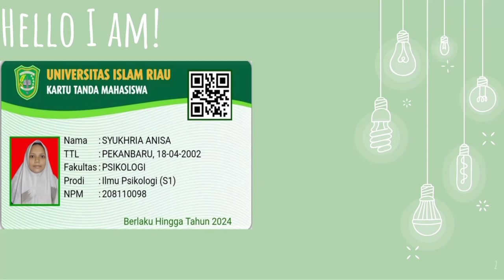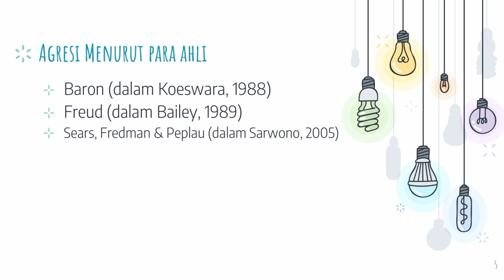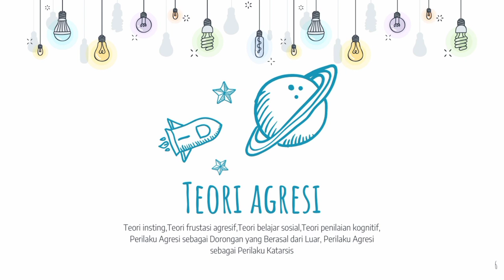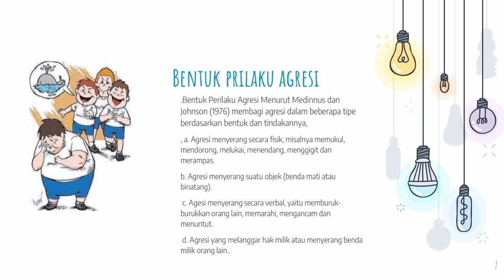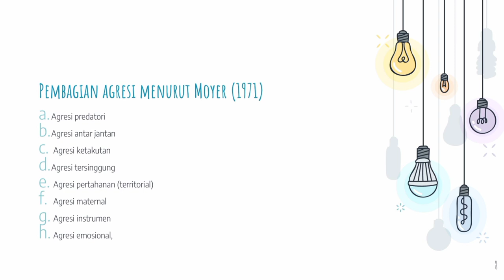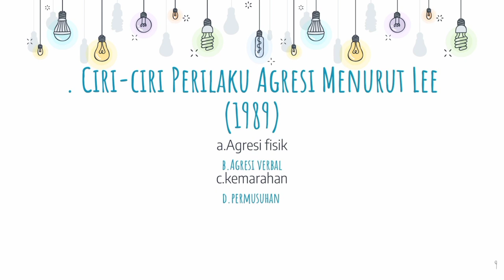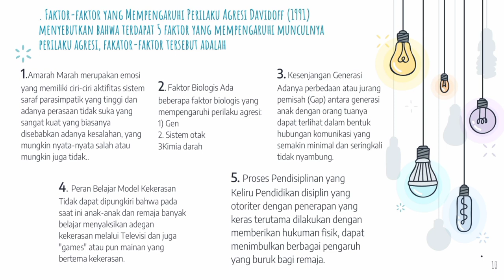PERILAKU AGRESI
Semoga Informasi yang diberikan dalam video ini bermanfaat